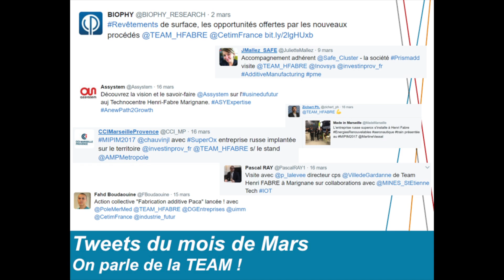Enews TEAM Henri-Fabre - Mars 2017